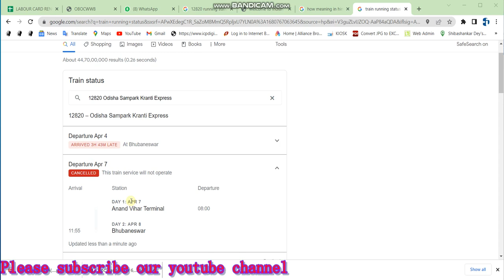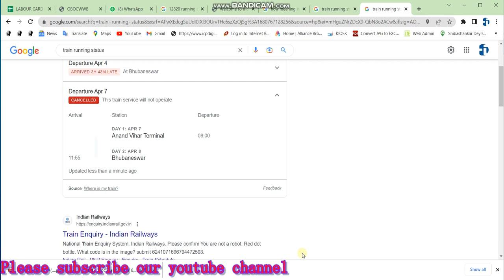Odisha Sampark kranti train cancelled .Rajdhani Express Train Cancelled. Kalinga Utkala Train cancel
Odisha Train Cancelled News Today Apr 2023
Odisha Sampark kranti Train cancelled News. 12820 Train cancelled news. Train cancelled news today

Odisha Sampark kranti train cancelled .Rajdhani Express Train Cancelled. Kalinga exp Train cancelled
Odisha: Rajdhani Express, Sampark Kranti Express, Kalinga Utkal Express cancelled over public agitation

Odisha: Several Trains Diverted, Cancelled Due To Agitation By Adivasi Kurmi Samaj

is sampark kranti train cancelled tomorrow
is sampark kranti train cancelled today
odisha sampark kranti express running status today
orissa sampark kranti running days
12820 odisha sampark kranti running status
18477 cancelled train
is utkal express cancelled
12819 train running status history